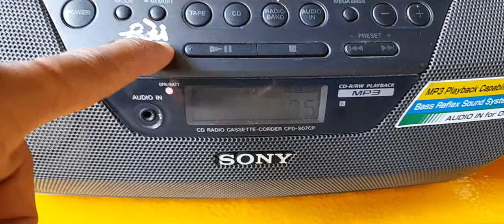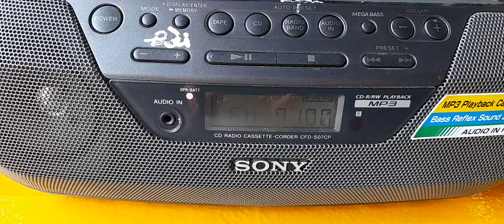200k -sony cfd - s07cp